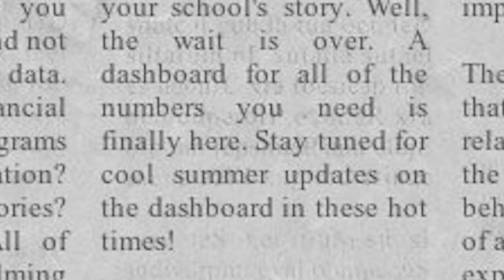Data Dashboard is here